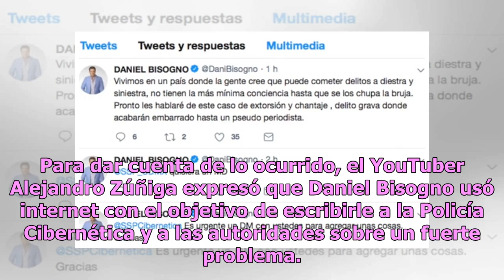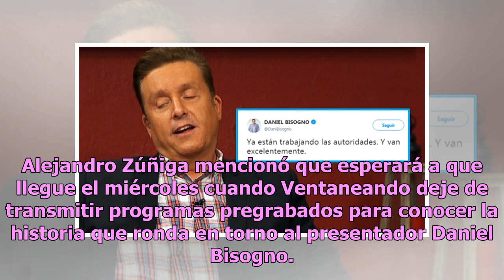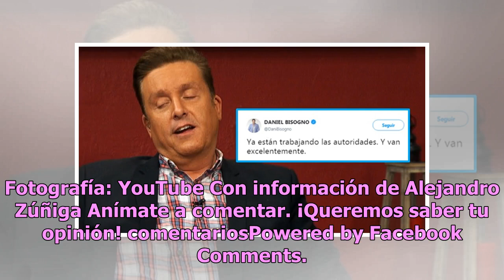Daniel Bisogno advierte problema de extorsión y chantaje con periodista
Un percance llegó a manos de uno de los conductores del programa Ventaneando, quien no dudó en advertir sobre la supuesta extorsión y chantaje con un periodista. Con esto nos referimos a Daniel Bisogno. Para dar cuenta de lo ocurrido, el YouTuber Alejandro Zúñiga expresó que Daniel Bisogno usó inter...